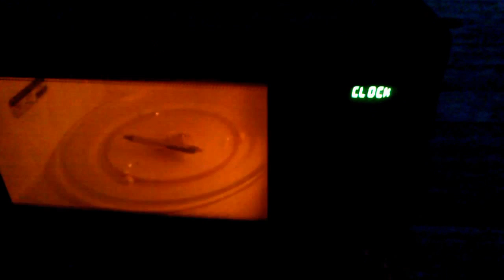Lets Microwave A Pen!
Today I microwave a pen. Burnt plastic stinks so bad believe me!
12codyishere